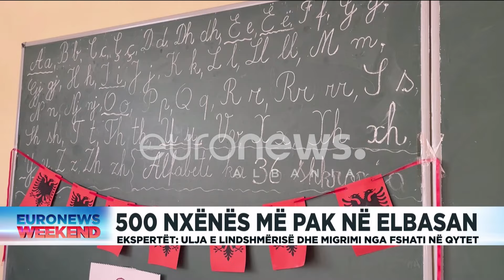500 nxënës më pak në Elbasan